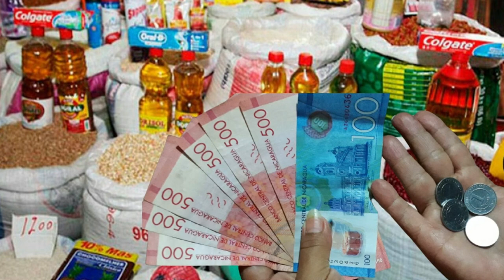Preso político Félix Maradiaga logra comunicarse con su hija. Canasta básica carísima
Después de 18 meses de total incomunicación, el exaspirante presidencial y preso político Félix Maradiaga pudo acceder a una videollamada con su hija Alejandra, de nueve años. Además, el precio de la canasta básica cuesta más de 5, 400 córdobas desde 2018. Más noticias en el resumen de Artículo 66.